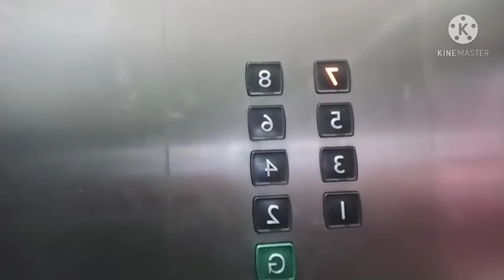Serving food for patients